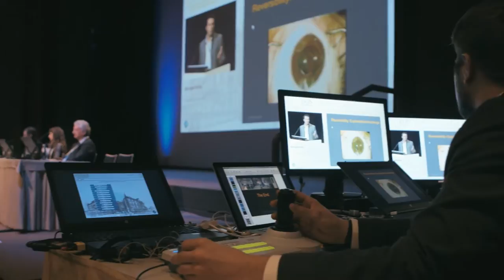Cankarjev dom, Cultural & Congress Centre Ljubljana, (official video)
The largest convention centre in Slovenia, CD is a world-class venue with a vast array of auditoria, halls and meeting rooms, making it suitable for a diverse range of events, from conferences, trade fairs, congresses and seminars to smaller corporate or private gatherings. CD is situated in the heart of Ljubljana, Slovenia’s capital, only 21 km from the airport. It offers: 22 halls of varying sizes (the main plenary room with a capacity of up to 2,000 seats) with 4,000 m2 of exhibition space. All halls feature state-of-the-art technequipment. CD is a proud member of ICCA and IAPCO.